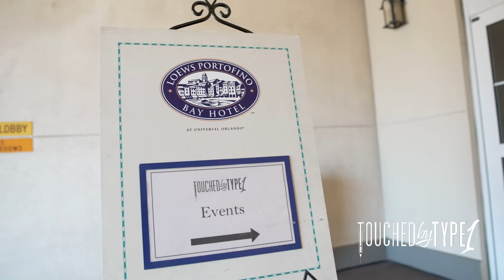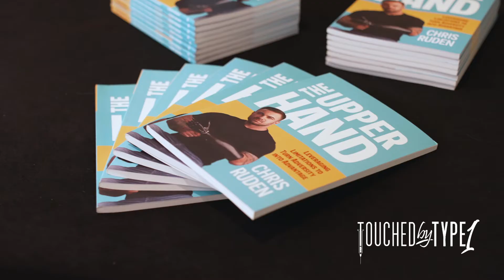Touched By Type1 Conference 2022